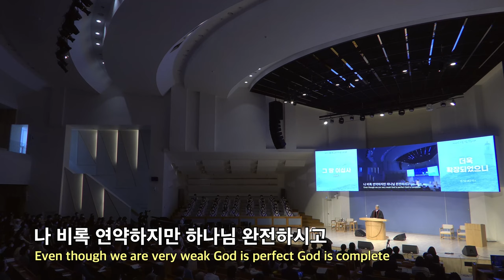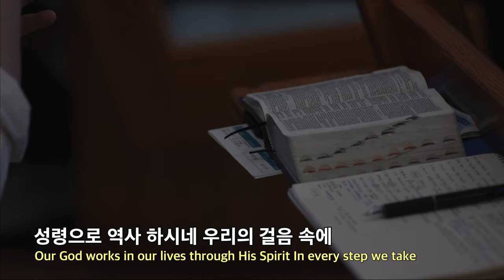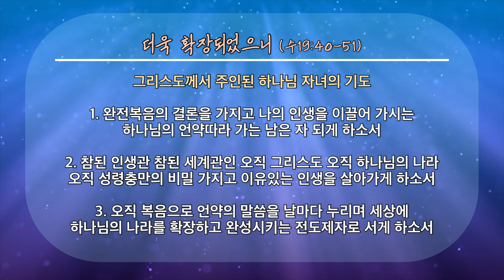20221113 설교 후 찬양&기도제목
00:00 기도회 시작

00:43 찬양 시작 (우리는 언약의 백성)

05:30 기도제목

06:43 기도

1부 예배                      주일 오전 09 : 00
2부 예배                      주일 오전 11 : 00

1st Service (SUN)                                              09 : 00 am
2nd Service (SUN)                                             11 : 00 am